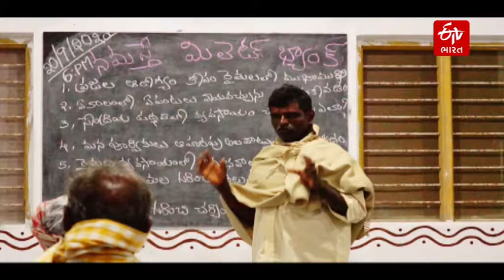જાણો શું છે, 'બાજરા બેંક' | M.K. Puram Millet Bank | ETV Bharat Gujarat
જ્યાં પાણીની અછત હોય છે ત્યાં તે વિસ્તારમાં ખેતી કરવું એક પડકાર છે. પરંતુ, આ પડકારને પહોંચી વળવા વિશાલા રેડ્ડી નામની એક મહિલાએ અહીં 'બાજરા બેંક' ની શરુઆત કરી છે. તો ચાલો જાણીએ આ 'બાજરા બેંક' શું છે...